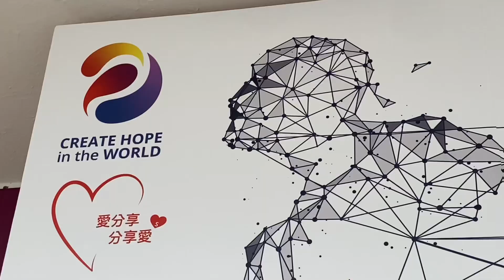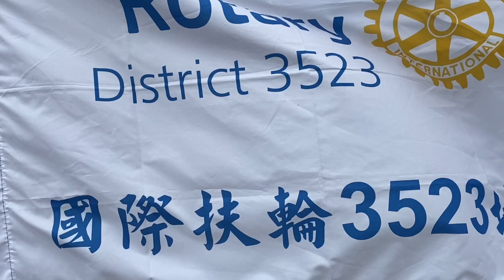3523地區#運動會#扶輪日#嘉年華#King#國際扶輪#扶輪希望運動會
3523地區 扶輪希望 運動會
國際 扶輪日 嘉年華 活動

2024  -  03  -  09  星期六